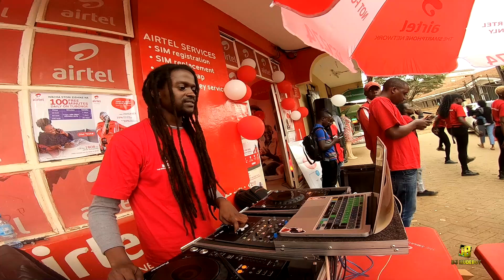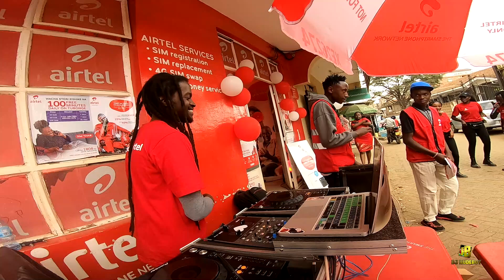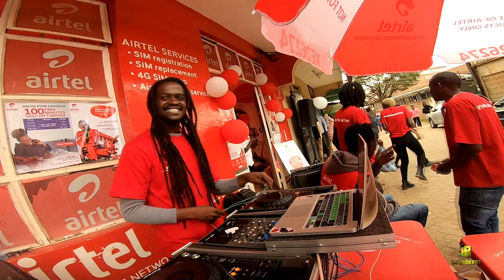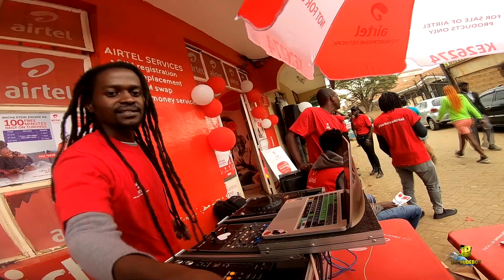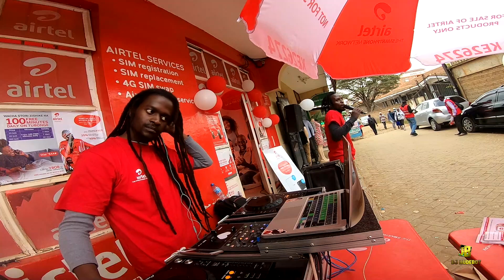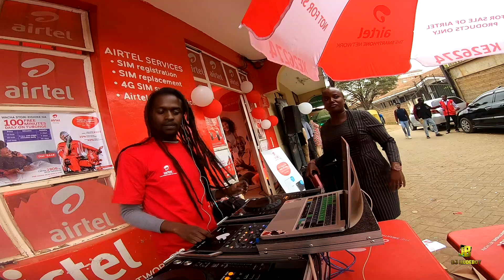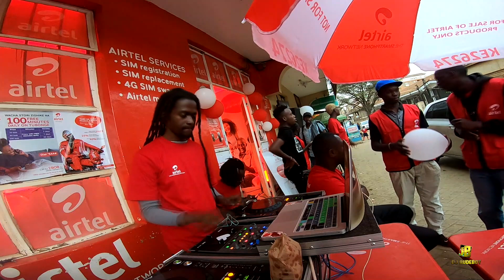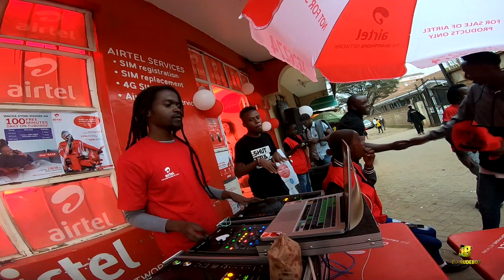Dj Rudeboy - Airtel Promo Juja 22/08/2022